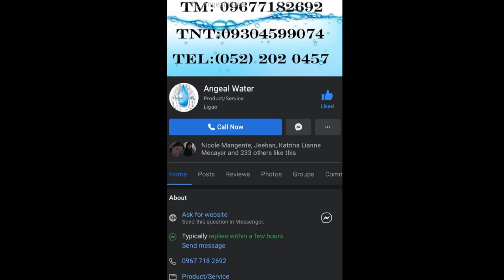SEAFOOD GINATAAN W/POTATO AND SAYOTE